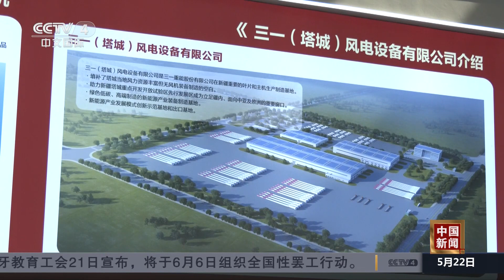追着花儿看新疆 新疆塔城：打造中国向西开放 联通中亚新窗口 |《中国新闻》CCTV中文国际